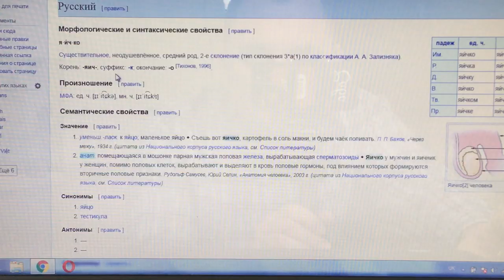ГНЁЗДА С ГРИБАМИ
Хотите праздника? Приготовьте "гнёзда с грибами":)